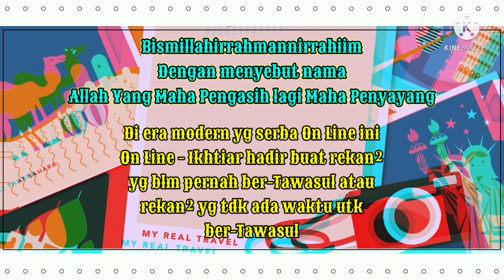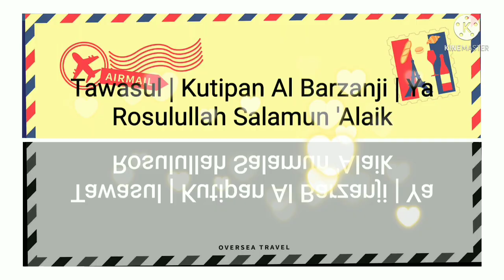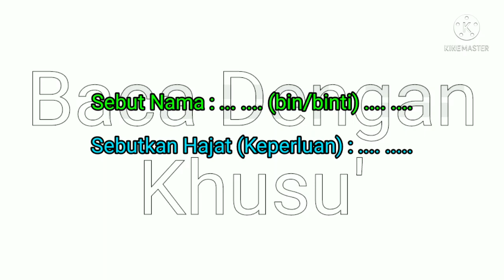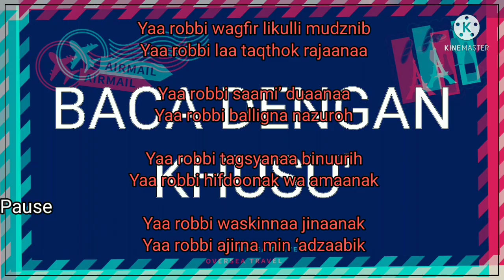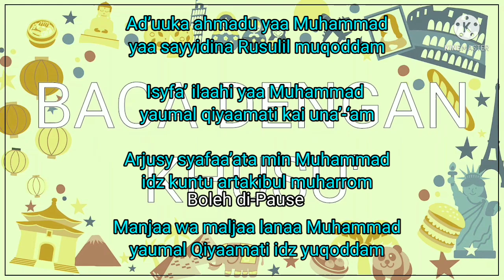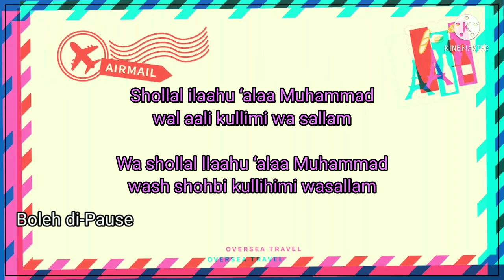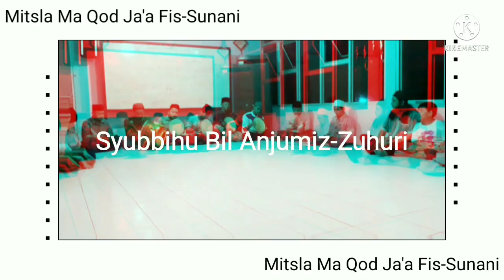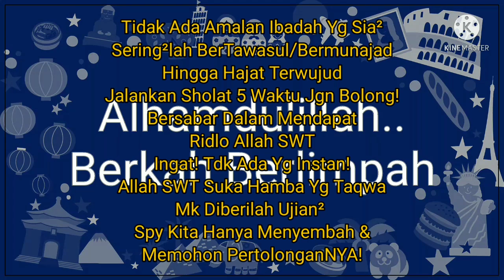ON LINE -| IKHTIAR (Man Jadda Wajada) | (Kudu Haqul Yakin)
00:00 | Cuplikan Video | Mukadimah
01:10 | Opening Topik | Itikad Akad
01:39 | Sambutan Ustadz Hafidz | Mulai Munajad | Awali Baca Bismillah (7)
02:21 | Sholawat (3X)
03:13 | Syahadat (3X)
03:33 | Tawasul
04:06 | Khususon Al Fatihah - Syeikh Abdul Qodir Al Jaelani
04:55 | Khususon Al Fatihah - Al Imam Abdur Rohman Al Jali Al Diba'i
05:30 | Sebut Nama & Hajat Anda
05:45 | Khususon Al Fatihah - Hajat Anda
06;20 | Kutipan Al Barzanji
09:30 | Khususon Al Fatihah, Sholawat (7 X), QS. Insyirah
09:45 | Baca Laa Haula Wala Quwwata Illa Billahil 'Aliyil 'Adzim (3X)
09:57 | Ya Rosulullah Salamun 'Alaik
14:05 | Simak Doa Sambil Ber-Sholawat
14:50 | Sebut Hajat (3 X)
15:34 | Hasbunullah Wami'mal Wakil Ni'mal Maula Wani'man Nasir
16:20 | Nasehat Sehat
16:35 | Disclaimer | Closing | Outro